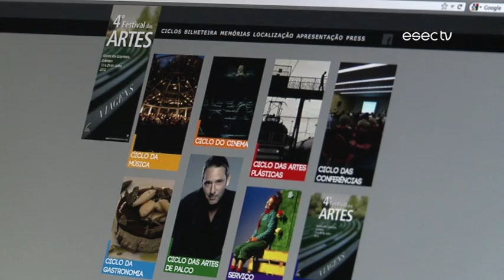Terça-feira, 19 de Junho na RTP2 (trailer)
ESECTV no espaço UNIVERSIDADES da RTP2
Trailer do Programa nº228 da ESECTV
Emissão: 19 de junho de 2012 na RTP2

Neste Programa:

▪TEDx Coimbra Salon | Design e Tecnologia: a importância do design na adopção de novas tecnologias foi o tema deste encontro, que aconteceu na ESEC.
▪Festival das Artes de Coimbra: a 4ª edição é dedicada ao tema Viagens e acontece entre os dias 13 e 29 de Julho. Além do mítico Anfiteatro Colina de Camões na Quinta das Lágrimas, o Festival estende-se a vários locais da cidade.
▪"Tanto Mar, Tanta Música": um espectáculo que celebra a candidatura da Universidade de Coimbra a Património Mundial da Humanidade, marcado para dia 3 de Julho, em Coimbra.
▪X Jazz: um Ciclo de Jazz para acompanhar nas Aldeias do Xisto, até Dezembro.
▪Roque no Rio: no primeiro fim-de-semana de cada mês, até setembro, a Praia Fluvial Torres do Mondego em Coimbra recebe concertos e cinema em português.